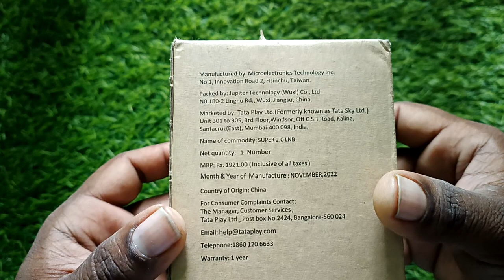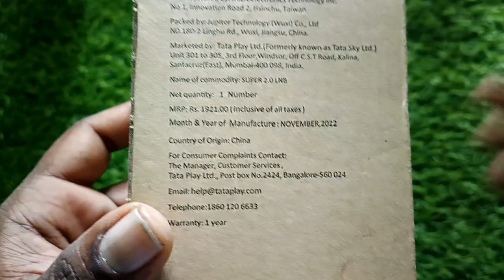Let's know about super lnbf tataplay explain in telugu, in dth LNBF details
All the videos related to Tata Play are on our channel..
Every video related to Tata Play, about complaints about new connection ction is in our Tata Play technician.

Naveen 😊🙏